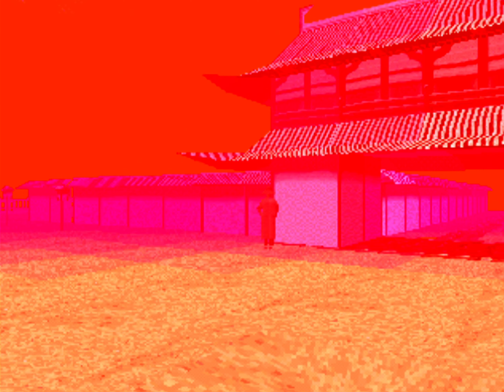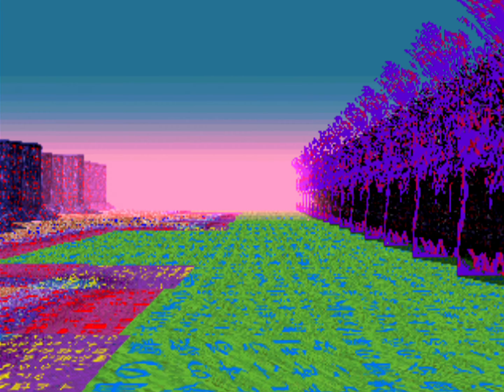LSD: Dream Emulator -PlayStation- Daily Dose 20 (4K 60FPS)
A standard length dream with a little taste of everything from the Bright Moon Cottages to the Violence District,and even a brief encounter the the Grey Man in Kyoto…

*Technical Information*
This video was recorded at 4K resolution directly from a real PlayStation 3 with an AVerMedia GC573 Live Gamer 4K capture card and was edited and rendered in 4K resolution in Vegas Pro 16.

Storage Server:
HP Z420 Workstation Motherboard with 32GB of DDR3 RAM, 6 14TB WD Ultrastar 7200RPM Hard Drives managed by TrueNAS.